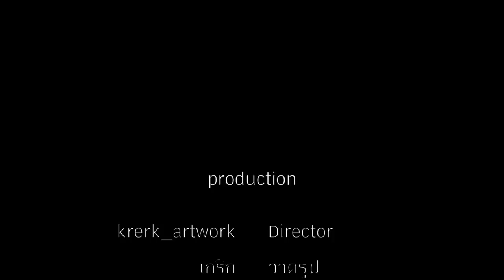พุทธภาพ (สติ) S A T I วาดรูป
การทำให้ สติ เกิดขึ้น
อย่างรู้ตัว และ ทั่วถึง

(ปล ผมร่างแบบเพื่อทำเสื้อสกรีนนะ สนใจสอบถามได้เด้อ)